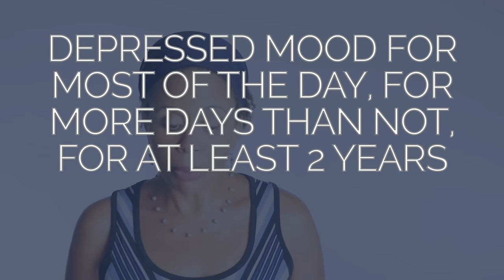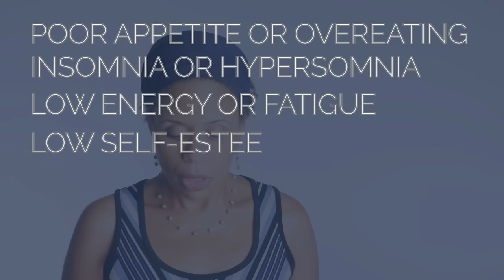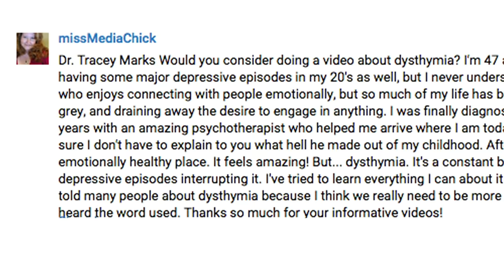Is Dysthymia a High Functioning Depression?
Is Dysthymia a High Functioning Depression? That's what I am talking about in this video. High functioning depression is a term people will use to describe the degree of depression someone has. That is usually determined by how they function in their day to day life. Perhaps they’re still able to go to work, go to school take care of the family etc. This is in contrast to a low functioning depressed person who may not be able to get out of bed, may not be bathing maybe failing classes because they just can't pull it together enough to do these things. So high functioning is more of a descriptive term and not really an official diagnosis.

Dysthymic disorder has been renamed persistent depressive disorder. I discuss the criteria for persistent depressive disorder in this video. Someone with dysthymia (persistent depressive disorder) can also have episodes of major depression on top of their dysthymia.

One big difference between dysthymia and depression is with major depression, you need five of nine symptoms. With dysthymia, you only need two of six symptoms. So, with major depression you need more symptoms. I discuss the full criteria for major depression and how to know if you are depressed in a previous video you can watch